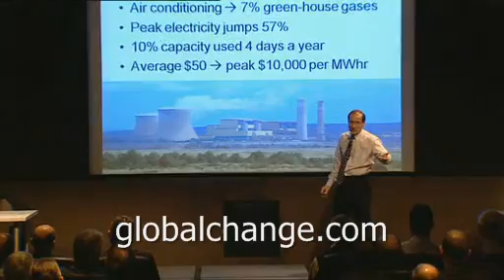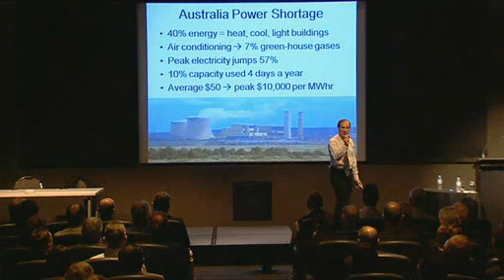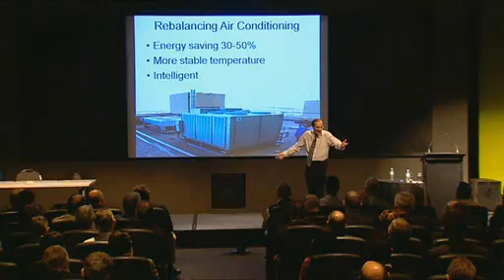Global Warming - cut peak energy industry demand, surges. Energy Speaker - Futurist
Power surges, peak energy consumption
Peak electricity consumption, power cuts, brownouts, cold and hot days.  Reducing peak demand.  Intelligent metering and automatic meter readings.  Cost per megawatt hour, mwhr.   Reducing energy demand with better insulation, balancing air conditioning, more efficient heating.  Intelligent buildings, off peak electricity and variable pricing, with weather variable discounts and surcharges.  Remote meter reading using broadband, internet, Bluetooth, short range wireless and mobile phone technology.  Cut air conditioning costs in low efficiency buildings.  Peak energy demand in factories, offices, homes, schools, hospitals and government buildings.  Short pay back period.  Self-financing. Economy, global warming, energy conservation and real estate industry.  Environment, environmental change, climate change.  Risks in real estate development.  Operational and management risks and role of a Futurist.  What is a Futurist?  Identifying new opportunities in buildings control, environmental regulation.  Keeping pace with change in real estate planning and corporate real estate demands.  Impact on corporate real estate of mergers and acquisitions.  How world getting faster, client demands growing faster.  How clients behave illogically in longer term real estate planning.  Buildings controls, heating and cooling, retrofitting high rise, office blocks and factories.  Building regulations and government action.  Longer term real estate planning.  Market research limitations and customer expectations, client demands.  Architects and buildings design, living space, partitions, ventilation systems, balancing and rebalancing air conditioning. ARBS. Business management video by Dr Patrick Dixon, conference keynote speaker lecture, author of Futurewise and Building a Better Business.  Global warming impact from offices and commercial buildings, skyscrapers, tower blocks and corporate real estate.  Energy efficiency and energy consumption of commercial buildings and office blocks.  Balancing air conditioning systems with better building control systems (integrated temperature monitoring) can save over 30% of energy costs each year.  Johnson Controls and other companies provide specialist technical advice on heat loss reduction and air conditioning management systems.  Issues of ventilation, fresh air, "tight" buildings, carbon dioxide levels, heat exchangers and air ducting. Electricity use and power generation on buildings.  Green roofs, open spaces, shade, natural light.  Impact of global warming and CO2 reduction on building design, architecture, building regulations and government standards.  Special tax relief and concessions, reductions in stamp duty for energy compliant 5* and 6* commercial properties.  Activist campaigns to reduce carbon emissions.  Carbon trading and offsets.  Energy in construction and demolition as proportion of life-time energy use.  Future of corporate real estate and corporate real estate management companies.  Outsourcing buildings management.